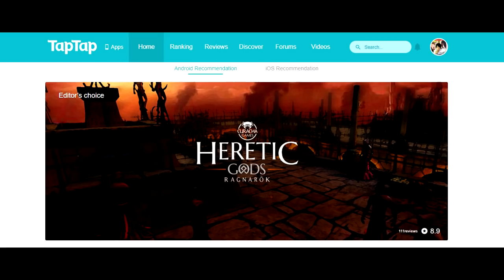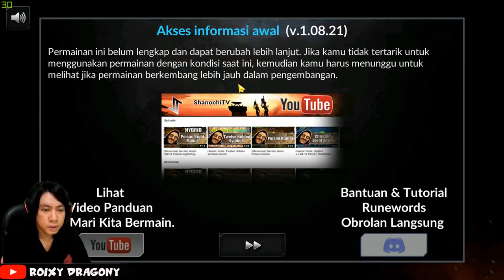Diablo ??? Support Bahasa Indo !!! Heretic Gods Ragnarok (ENG) Android Action RPG Gameplay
Heretic Gods is an ARPG in which players can enter a dark world, full of dungeons and monsters, set in the land of the Viking Myths. Your objective will be to enter the depths of a cursed abbey to banish the heretical gods.Unity Engine

Size : 110MB
Device : LDplayer

My Spec :
processor : Core i3 CoffeLake
Ram : 16 GB
SSD : 120 Galax SSD
VGA : nvidia GTX 1060 6GB